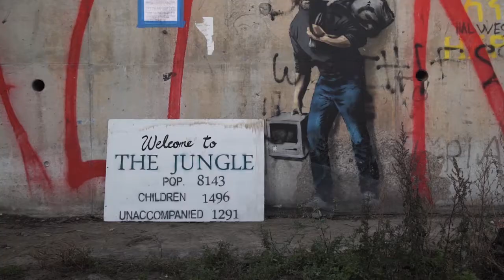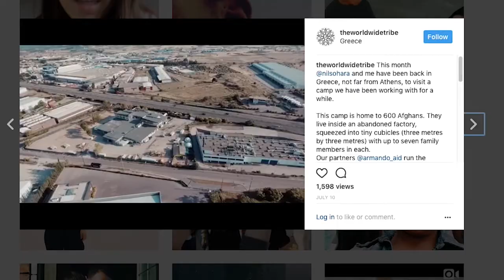Who we are - The Worldwide Tribe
This is the story of The Worldwide Tribe...who we are, what we do and how it all began!

and Instagram: @theworldwidetribe